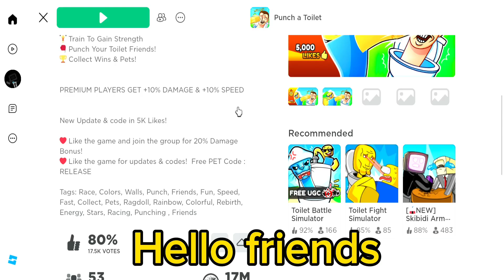Punch a toilet